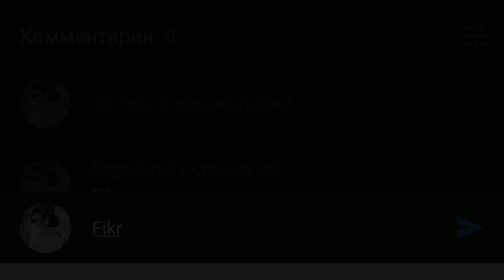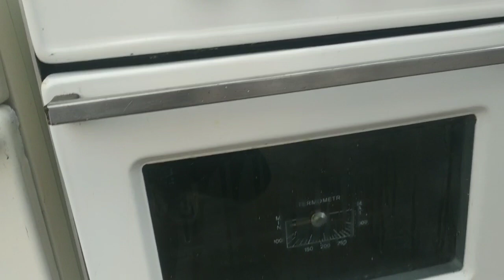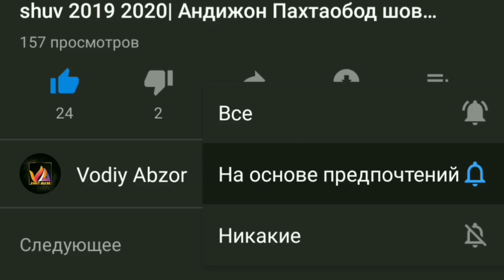Andijon Madanyat Bozori akfa mebel sondiq eshik deraza Narxlari